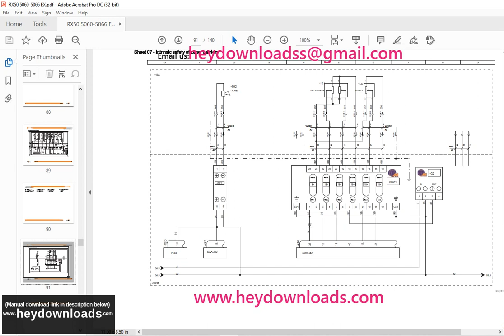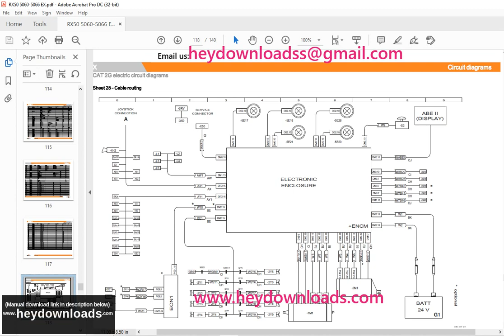Still STED Electric forklift truck Explosion-protected RXS0-10 RXS0-13 RXS015 RXS0-16 Workshopmanual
Still STED Electric forklift truck Explosion-protected RXS0-10 RXS0-13 RXS0-15 RXS0-16 Workshop manual

Language : English
Pages : 140
Downloadable : Yes
File Type : PDF